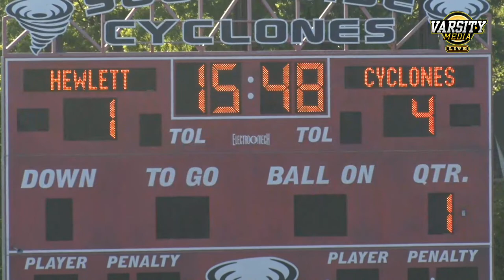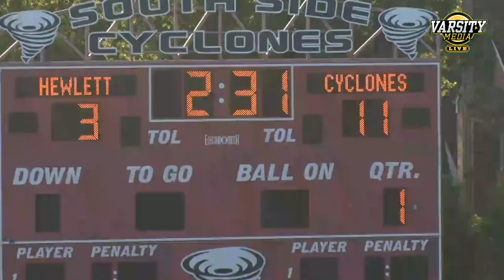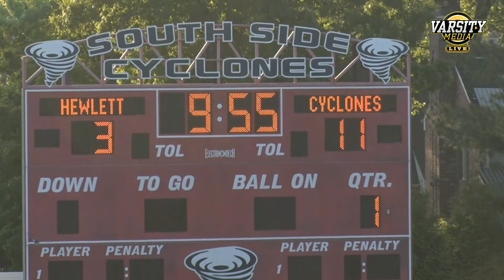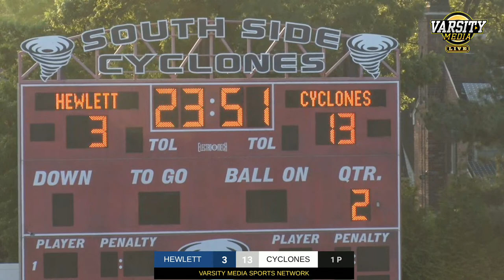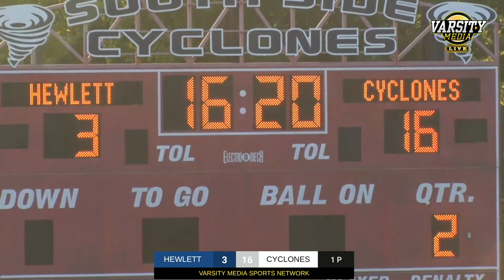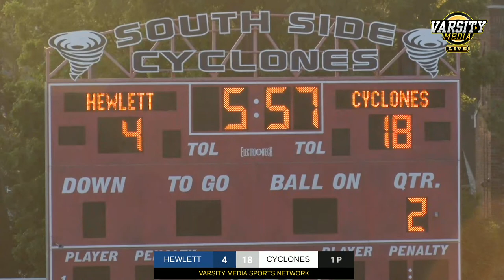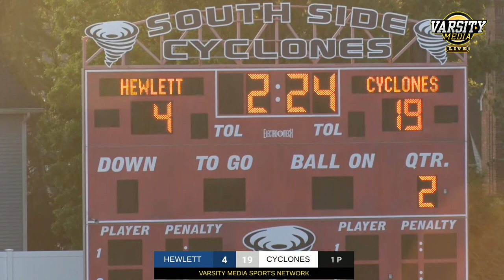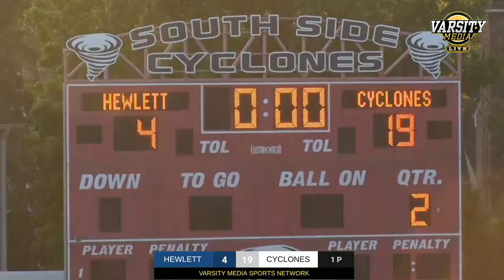HEWLETT vs SOUTH SIDE HS